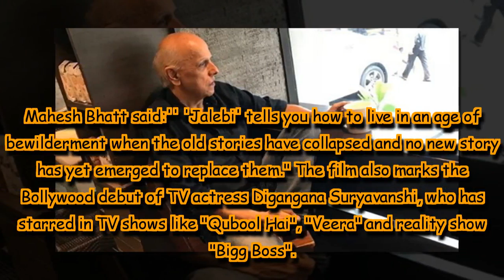Mahesh Bhatt excited about 'Jalebi'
'Jalebi' tells you how to live in an age of bewilderment when the old stories have collapsed and no new story has yet emerged to replace them.